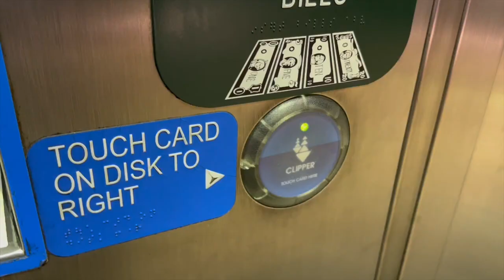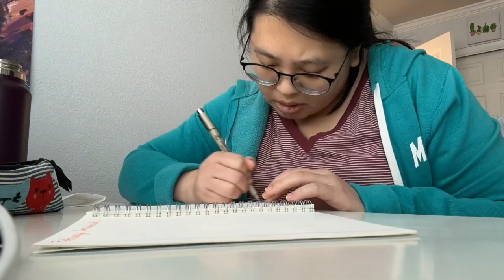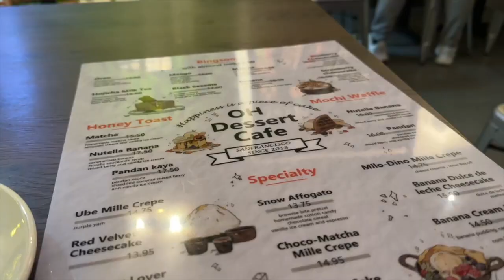Lunar New Year Weekend | January 21rst - 22nd, 2023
Hey y'all!
I went back home again for the Lunar New Year and also since my family was having a late celebration for my grandpa's 90th birthday!